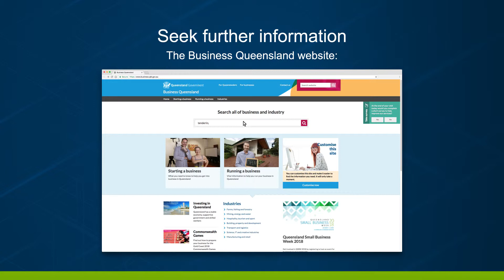How to write a tender | Tip 9 - Seek further information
Top 10 tendering tips - Tip 9: Seek further information

Watch our Top 10 Tendering Tips to find opportunities and tender for new work in the government and private sector.